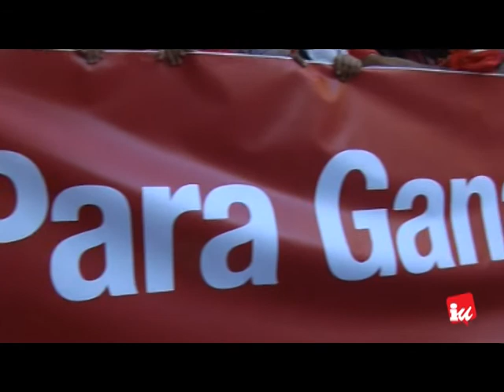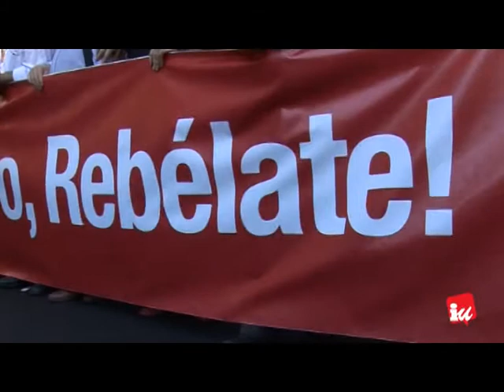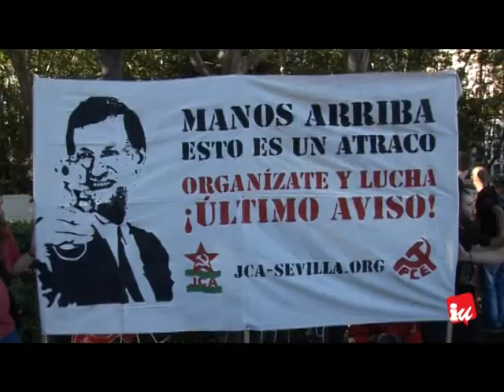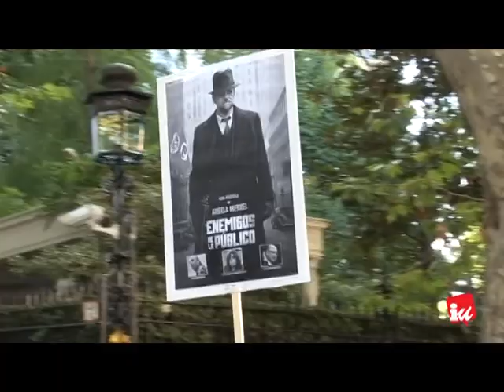'Para ganar el futuro, Rebélate'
Izquierda Unida participa masivamente en la movilización convocada el pasado 15 de septiembre por la Cumbre Social en Madrid.